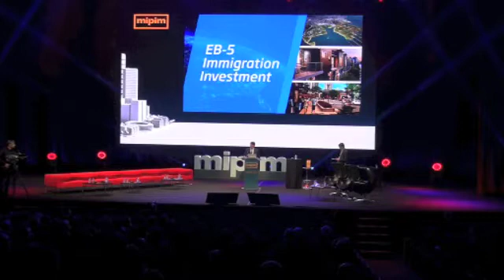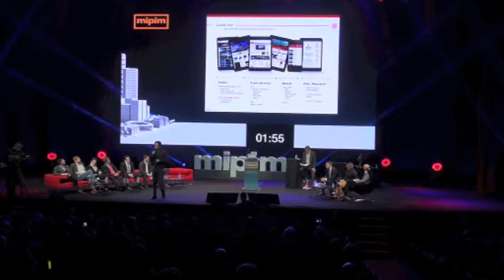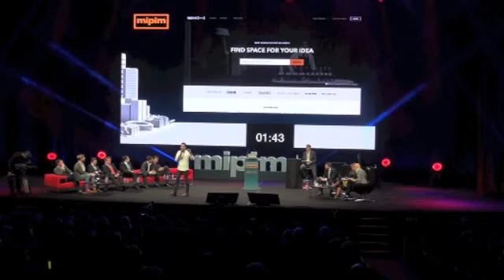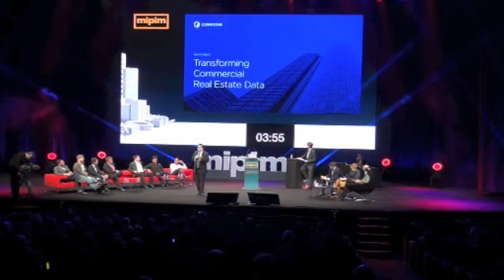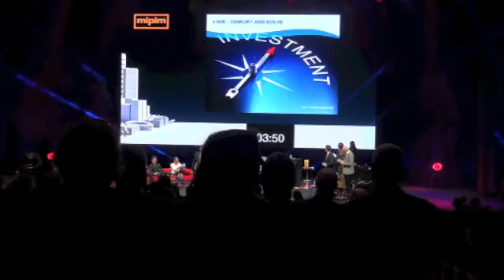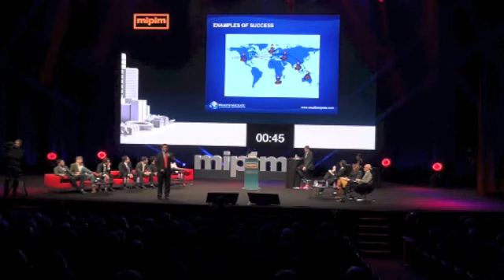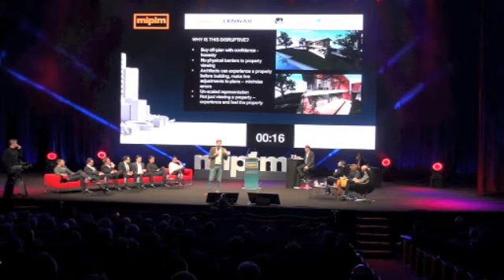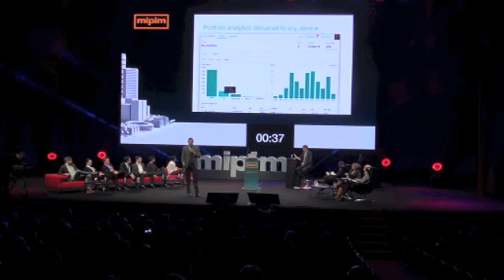Digital economy challenges real estate sector: disruptors at the door | MIPIM 2015 | Wealth Migrate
MIPIM is the largest real estate event in the world, with 21,000 people attending and the most astute property professionals globally, from governments and institutions to developers and investors, coming to Cannes, France, annually. It is where they share everything learnt from the previous year and focus on the year ahead. For 26 years, it is where the people who manage all the money in real estate globally come to refine their strategies for the year ahead, network and do deals.

This year, the organisers decided, for the first time ever, to focus on the digital revolution and the impact it is having on real estate. Big data, smart cities, crowdfunding, building information modelling (BIM), the sharing economy, open data, and the impact of millennials were fiercely reviewed and examined as forces for disruptive change.

Crowdfunding, a phenomenon which is quickly having an impact around the world, was broadly represented and was a clear indication of how this phenomenon is going from early adopters to mainstream retail and institutional investors. Five real estate crowdfunding industry leaders were present: Realty Mogul, Fundrise, Prodigy Network, LendInvest, and Wealth Migrate. Each company offered its experience and insights to the esteemed attendees, while also being challenged by the old guard that is used to the status quo.

I, Scott Picken, the founder and CEO of Wealth Migrate, the leading global platform for real estate crowdfunding.

I was invited to present a keynote at the premier event of MIPIM, where eight technology companies discussed how they are disrupting the real estate sector. The session was called “Digital economy challenges real estate sector: disruptors at the door.” The other contributors were Michael Mandel, founder and CEO from Compstak; Brandon Weber, founder and CEO of Hightower; Ross Bailey, founder and CEO of Appear Here; Simon Henry, founder and CEO of Juwai; Chris Marlin, founder and president of Lennar International; Julliette Morgan, partner at Cushman & Wakefields; and Henry Stuart, founder and CEO of Visualise. This presentation gave the attendees a fascinating window into the future, with actual companies discussing their successes and what they were achieving in real estate, using technology.

Wealth Migrate, Your Trusted Global Real Estate Marketplace, is leading The Wealth Movement in globally creating wealth for all through real estate crowdfunding!

Wealth Migrate will do this through the power of the crowd and technology, by helping investors have access to invest and partner with the safest and best opportunities locally or internationally, while letting real estate providers have access to the depth and quality of global investors, thus creating global wealth for all!

It provides a global, self-service, crowdfunding real estate solution, which takes advantage of local real estate markets, through best-of-breed partners, efficiency, a global IT platform and collective buying power.

What differentiates Wealth Migrate is its team’s experience, track record and results in International Real Estate. Along with 19 published books (including New York Times bestsellers), clients have trusted us to invest $1.34Billion in international real estate, on 5 continents over 3 decades.